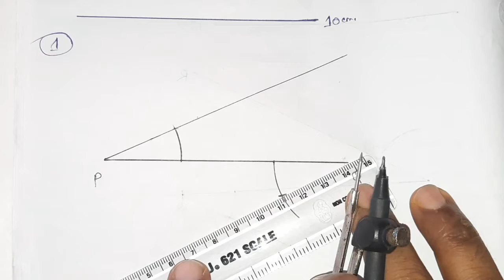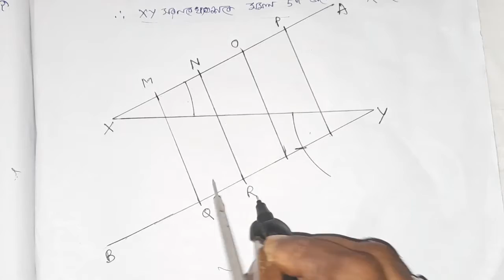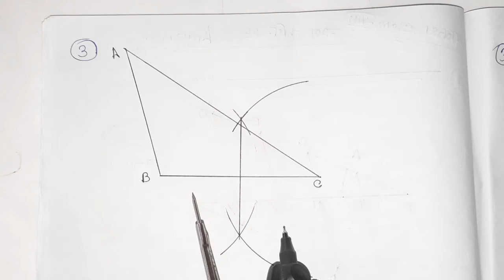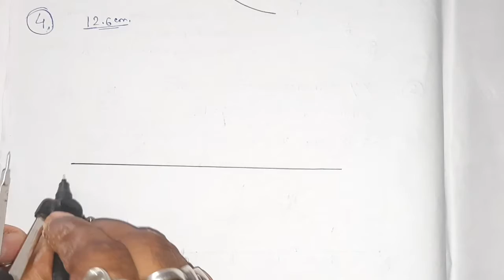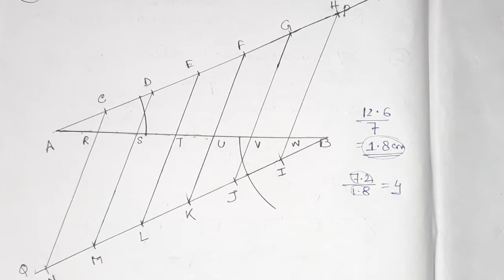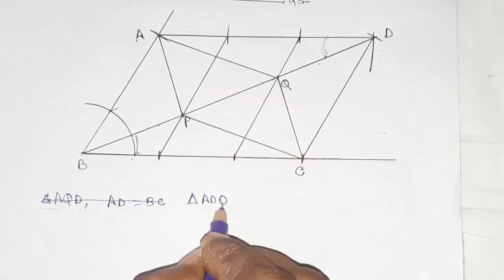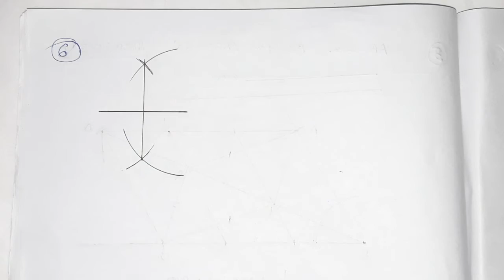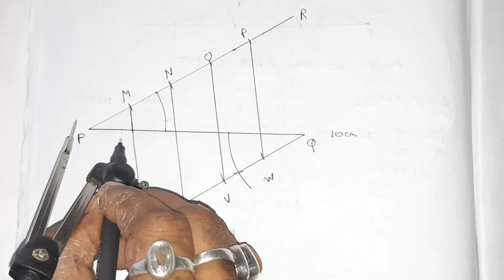Koshe Dekhi 23 Class 8| প্রদত্ত সরল রেখাংশকে সমান তিনটি,পাচটি ভাগে বিভক্ত করা কষে দেখি 23 ক্লাস 8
প্রদত্ত সরল রেখাংশকে সমান তিনটি,পাচটি ভাগে বিভক্ত করা কষে দেখি 23 ক্লাস 8

WBBSE Class 8 Ganit Prabha Chapter 23 Solution

অষ্টম শ্রেণি অধ্যায় 23 এর সম্পূর্ণ সমাধান